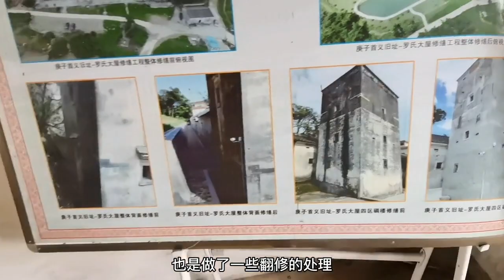马峦山上的这处旧址，见证了一百多年前的历史变革～历史古迹